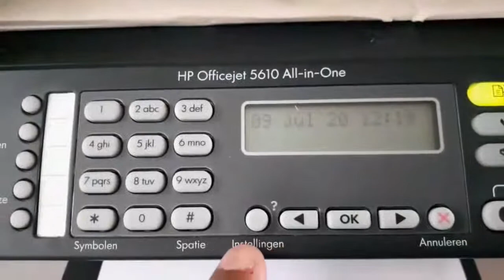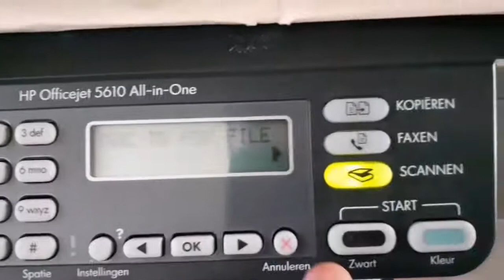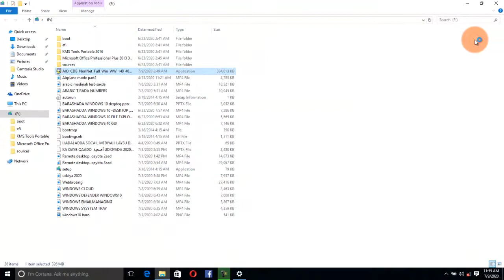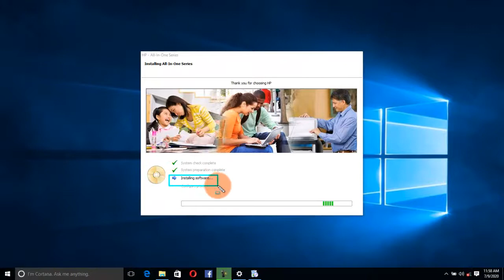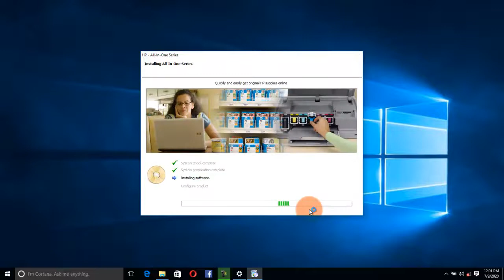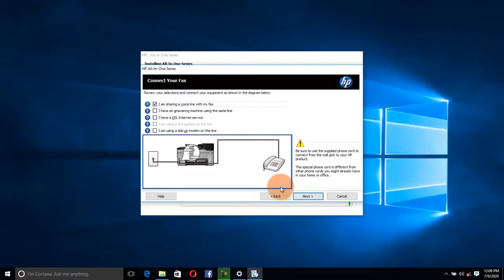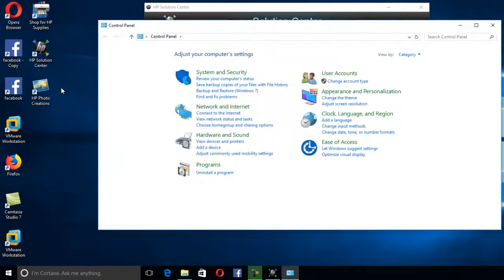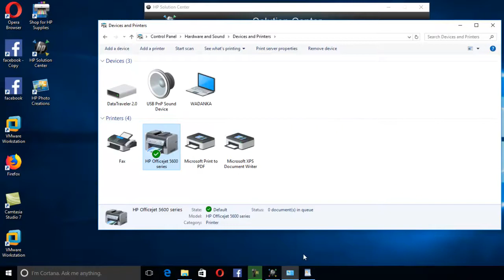ISTICMAALKA IYO QAABEEYNTA # INSTAL PRINTER HP 5610 DRIVERS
Asc wr wb Waa ISTICMAALKA IYO  QAABEEYNTA # INSTAL PRINTER HP 5610 DRIVERS Kaalintaada iyo Computerka ka faa;ideysi wacan